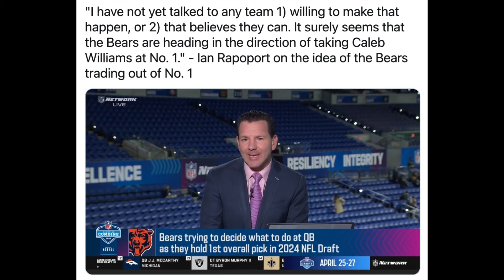Did Ian Rapoport Basically Confirm The Chicago Bears Won't Trade The No. 1 Pick?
In today's video, I give you guys my thoughts on Ian's recent reporting on the Bears.